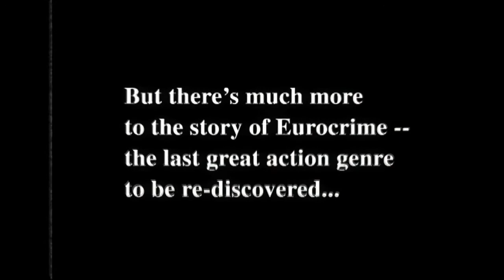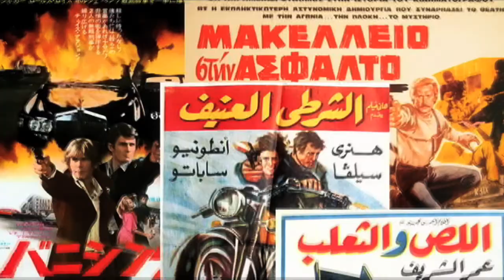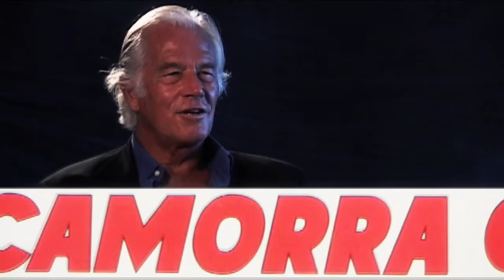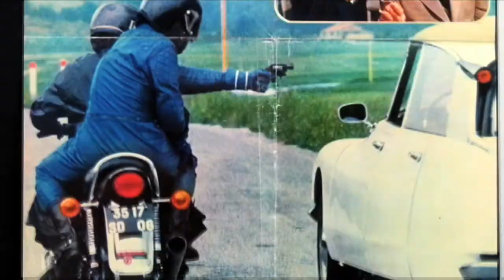Eurocrime! Trailer (Alt. Cine-cut) (remixed audio) (HD)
clipless trailer for Eurocrime! The Italian Cop and Gangster Films that Ruled the 70's documentary due out later this year.  Directed by Mike Malloy.  Produced by Mike Malloy, Mike A. Martinez, and Kier-la Janisse.